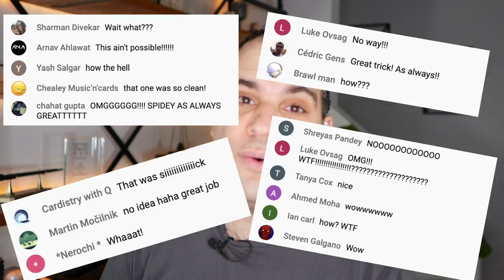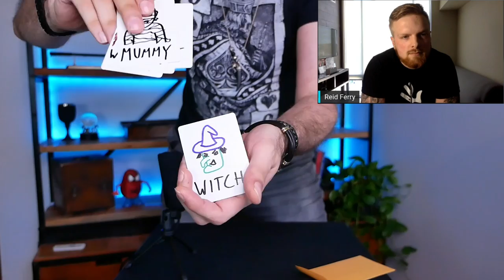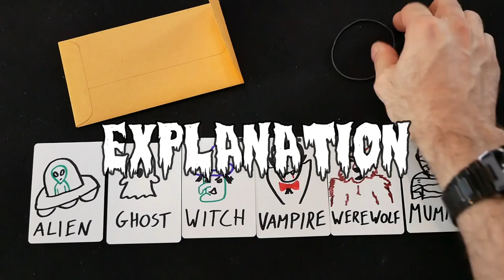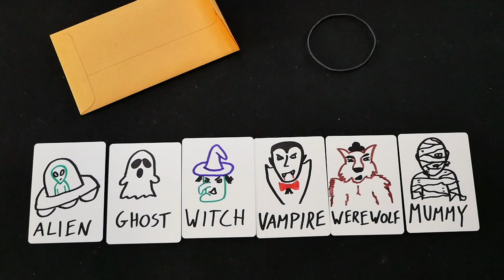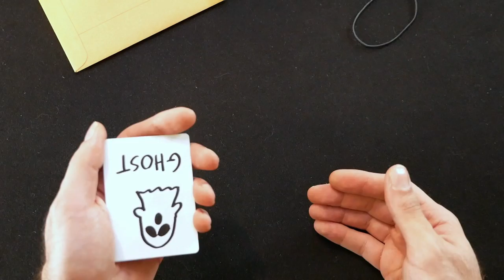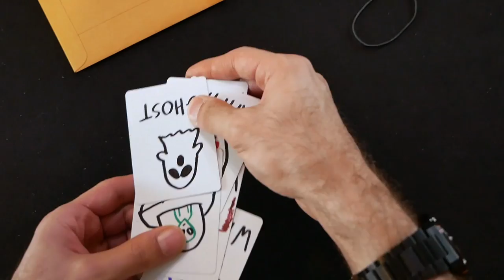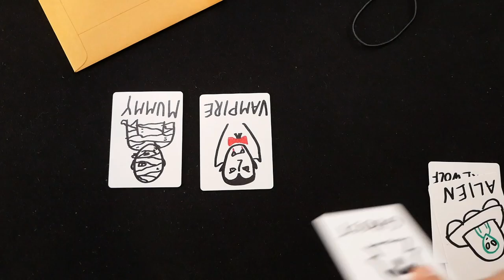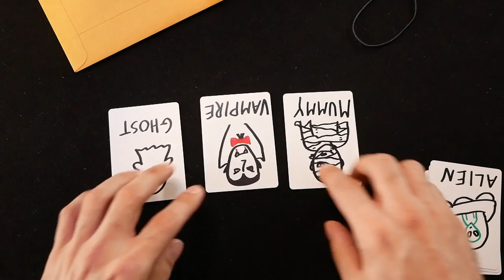BEST Scary Mind-Reading Trick Revealed! Easy Mentalism/Magic Tutorial by SpideyHypnosis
Fool EVERYONE with this Amazing mentalism/ Magic Trick for Halloween. With this tutorial you will learn how to perform a really easy but very fooling mind -reading trick.

GET BLANK CARDS HERE:
Best Quality (The ones I use)
Best Price (Still good quality, slightly less smooth)

The Envelopes I use